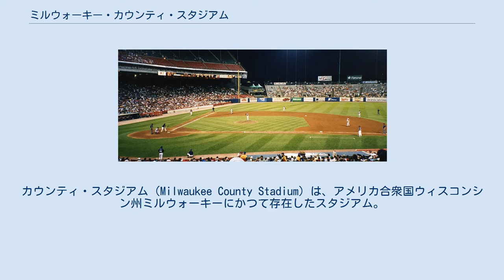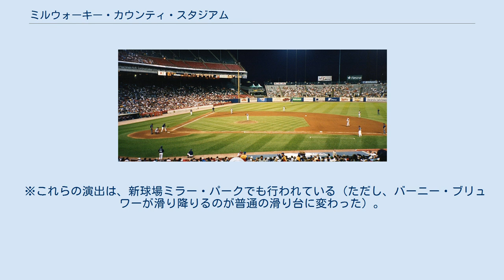ミルウォーキー・カウンティ・スタジアム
アトランタ・ブレーブス
ミルウォーキー・ブルワーズ
グリーンベイ・パッカーズ
カウンティ・スタジアム（Milwaukee County Stadium）は、アメリカ合衆国ウィスコンシン州ミルウォーキーにかつて存在したスタジアム。
主に野球とアメリカンフットボールに使用された。
野球ではMLBミルウォーキー・ブレーブス（現アトランタ・ブレーブス）が開場から1965年まで、ミルウォーキー・ブルワーズが1970年から2000年の閉場まで本拠地として使用した。
アメフトではNFLグリーンベイ・パッカーズが1933年から1994年まで、グリーンベイとミルウォーキーの2都市を本拠地にしていたことがあり、このスタジアムは1953年から1994年までミルウォーキーで試合を行う際のスタジアムとして使用された。
 ミルウォーキーは元々野球熱が高い地域だったのだが、大リーグの球団はなかった（ボルチモア・オリオールズも創立時はミルウォーキーに本拠地を置いていたが、1901年の1年限りであった）。
球団を誘致しようと、1950年10月19日、公的資金を投入してスタジアムの建設が始まった。
 一方、ブレーブスはボストンに本拠地を置いていたが、レッドソックスの影に隠れて人気は今ひとつ。
年間観客動員が100万人を超えたのは1947年からの3年間のみだった。
そのため、球団移転を検討し始める。
移転先に名乗りをあげたのがミルウォーキーだった。
 1953年3月13日、シーズン開幕直前にブレーブスがミルウォーキーへの移転を発表する。
4日後の17日にはナ・リーグ各球団の了承を得、移転が正式決定した。
一方の球場も、建設資材の不足や建設作業員のストライキなどで完成が遅れていたが、シーズン開幕に間に合い、4月6日に開場した。
 待望の大リーグ球団がやって来たということで人気は爆発。
移転初年には182万人を動員しリーグ新記録を達成。
翌年からは4シーズン連続で200万人超えを果たした。
チームもリーグ優勝2回など躍進を遂げた。
 しかし1960年代に入り不振が続くと客足も鈍り出す。
1965年、球場賃貸契約が切れると同時にブレーブスはアトランタへ再移転した。
 1953年からこの球場を使い始めたチームがもう一つあった。
それはNFLのグリーンベイ・パッカーズである。
パッカーズは1933年から、グリーンベイと同じウィスコンシン州内にもう1つ本拠地を置いていた。
それがミルウォーキーだった。
カウンティ・スタジアムの形状がアメフトとの兼用に向いていると考えたパッカーズは1953年からここで毎年3試合ほどを開催するようになった。
 1968年、カウンティ・スタジアムで3年ぶりに野球が開催される。
ホワイトソックスが年間9試合をここで行った。
観客動員はその年の合計の3分の1に達した。
翌年は2試合増やして11試合を行い、やはり成功。
これに目をつけたのがバド・セリグ。
1969年に誕生した新球団シアトル・パイロッツを買収し、ミルウォーキーに移転した。
現在のミルウォーキー・ブルワーズである。
 1990年代に入り、ランボー・フィールドでの観客動員が好調なパッカーズが、カウンティ・スタジアムの使用をやめ本拠地をグリーンベイ一本に絞った。
その一方でブルワーズも新球場建設を決定。
1996年11月9日、カウンティ・スタジアムの隣で新球場ミラー・パークの建設が開始された。
2000年9月28日に閉場（当初は1999年シーズン終了後に閉場予定だったが、工事中のクレーン倒壊事故がもとで、ミラー・パークの完成が1年遅れていた）。
カウンティ・スタジアムは取り壊され、現在はリトルリーグ用の小さなヘルファー・フィールドという球場が跡地に建っている。
 ※これらの演出は、新球場ミラー・パークでも行われている（ただし、バーニー・ブリュワーが滑り降りるのが普通の滑り台に変わった）。